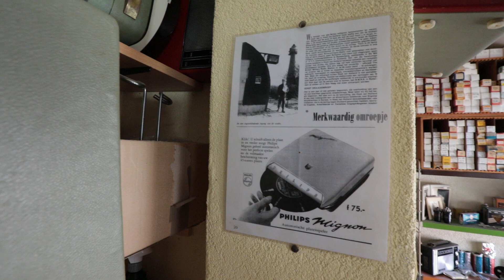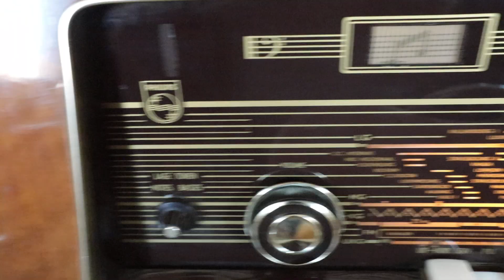Philips B5X62A uit 1956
Het eerste zgn. plano model.
Hoogohmige versterker met zgn. OTL schakeling
Geheel in originele, ongereviseerde conditie.
Aangesloten de Philips AG2100 de Mignon "Platenhapper".
Muziek: Ernest Tubb "In the jailhouse now".
Decca; 1965.